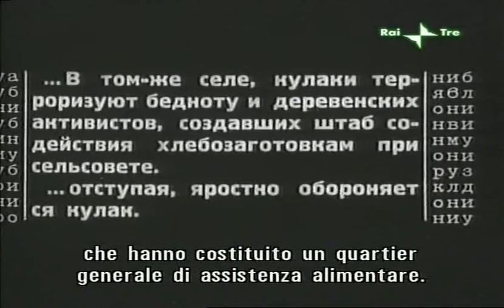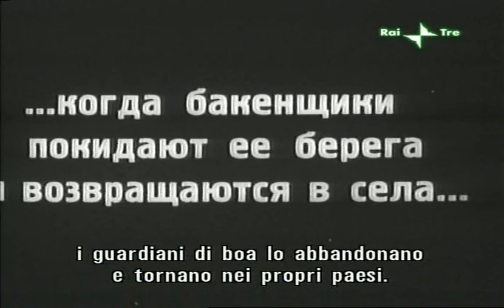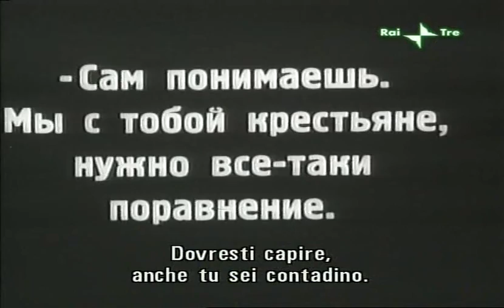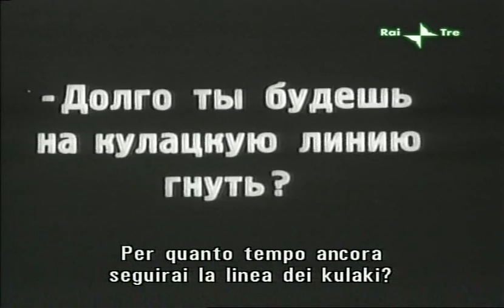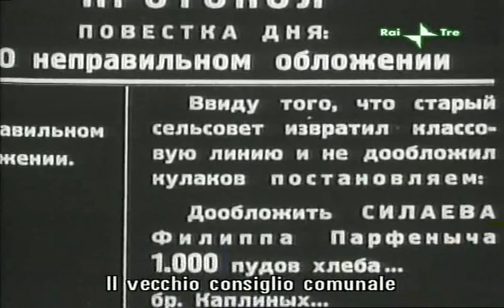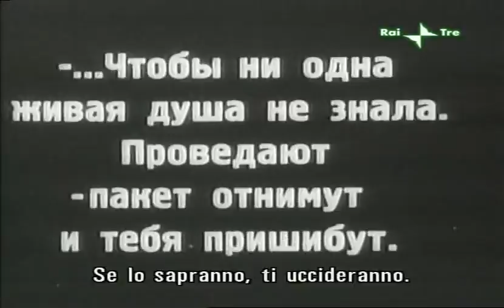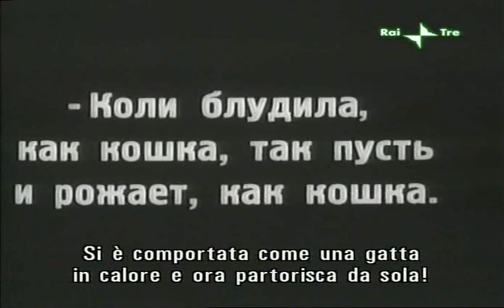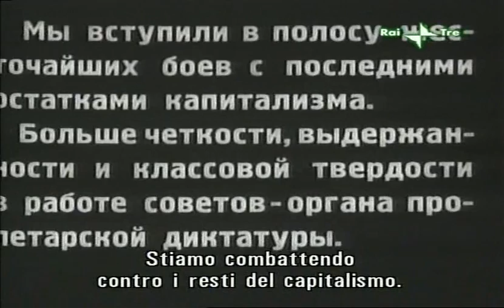The Thaw (1931) movie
In a far Russian village near Volga river the winter has come and everything is frozen over. Kulaks took advantage of this critical situation to come and submit the peasants, but the spring is coming…

Genres: Drama
Production Co: Mezhrabpomfilm

Directed by Boris Barnet
Writing Credits: K. Grobunov (novel), O. Meleg, S. Yevlakhov
Cinematography by Mstislav Kotelnikov

Cast:
Vera Marinich as Anka
Aleksandr Zhukov as Skulov
Andrey Martynov as Semen
S. Pryanishnikov as Tarkhanov